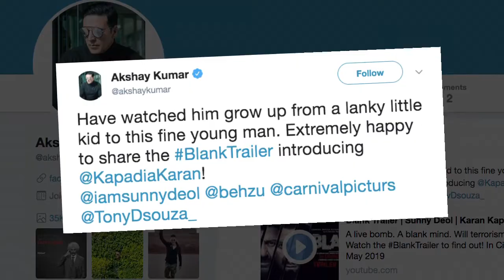Akshay's special song for brother-in-law Karan Kapadia's Blank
Few days back, Akshay Kumar shared the trailer of actor Sunny Deol and Dimple Kapadia's nephew and late actress-designer Simple Kapadia's son Karan Kapadia's film Blank.